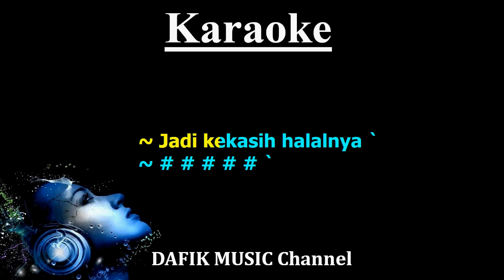Kekasih Halal (Karaoke) Wali Band/ Nada Asli /Oridinal Key C#m /Male Key